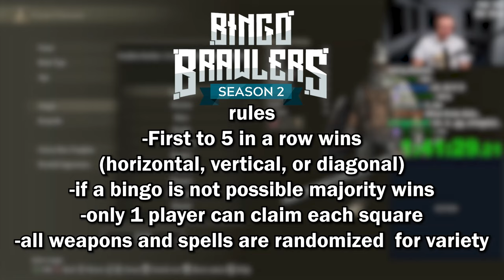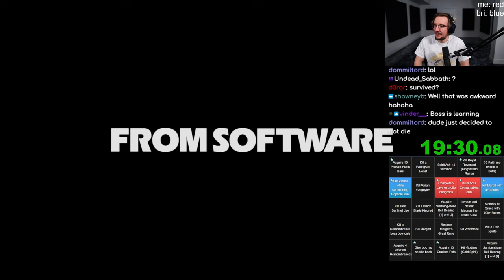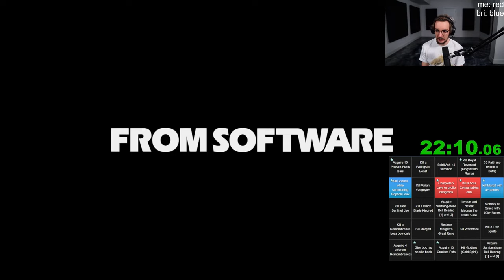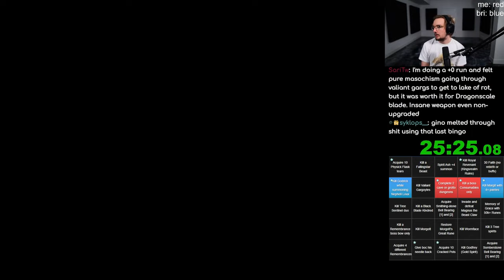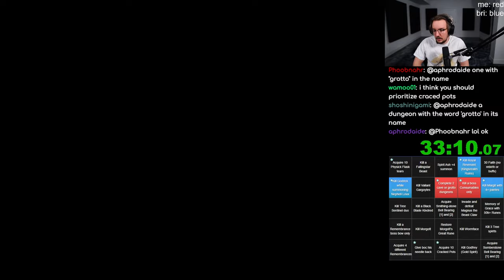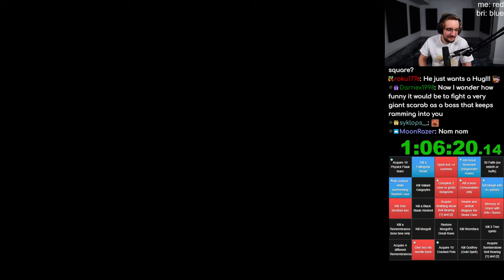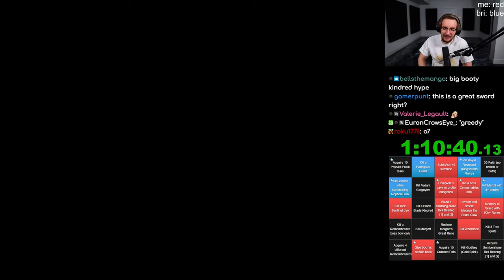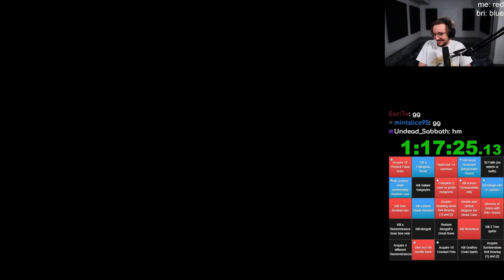Elden Ring Lockout Bingo Practice Vs Bri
This is practice for the Elden Ring Bingo Brawlers league.

Graphics Card
Capture Card